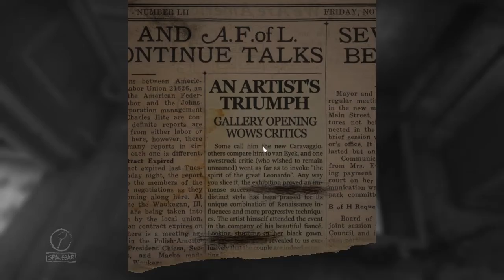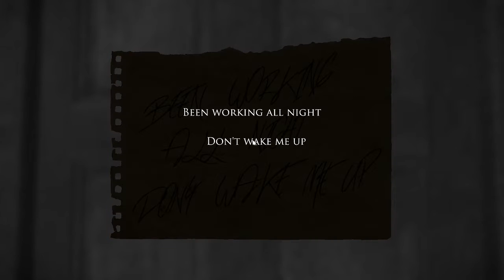Basement Quality TFTB2016 - Layers of Fear (Part 1/6)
Nathan, Pat, Taha, and Anna do art for all the right reasons.

Paint with all the colors of my skin.